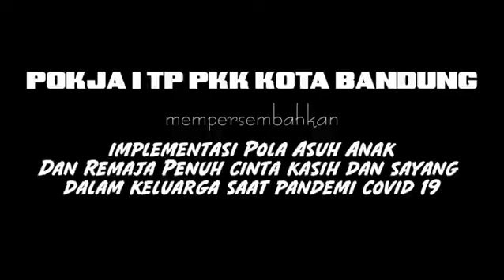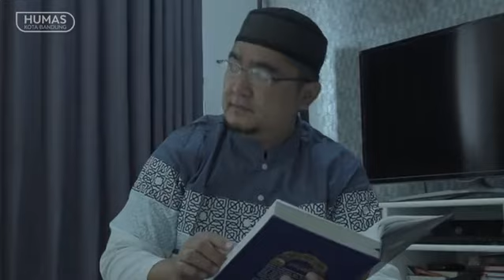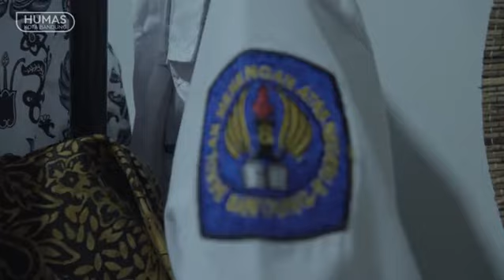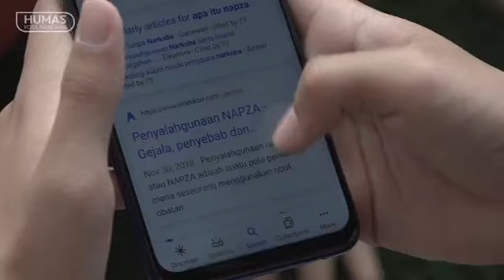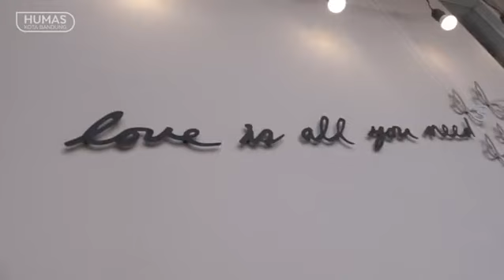Pola Asuh Anak dan Remaja Penuh Cinta Kasih dalam Keluarga saat Pandemi Covid-19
POKJA I TP PKK KOTA BANDUNG mempersembahkan "IMPLEMENTASI POLA ASUH ANAK DAN REMAJA PENUH CINTA KASIH DAN SAYANG DALAM KELUARGA SAAT PANDEMI COVID-19"